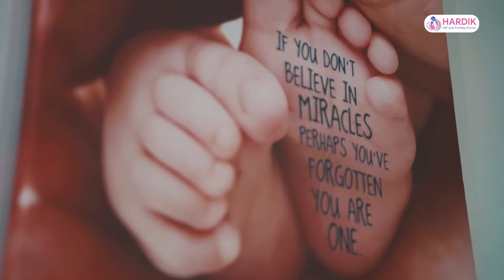ओलीलाई रविको प्रश्न- ३४ वर्ष देशलाई हरिबिजोग बनाएको जिम्मा लिने तागत छ?